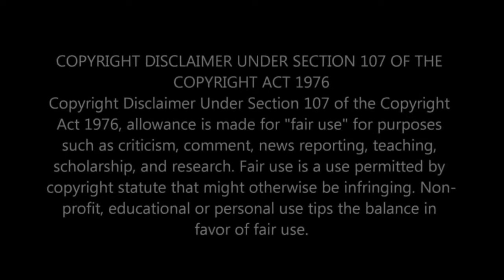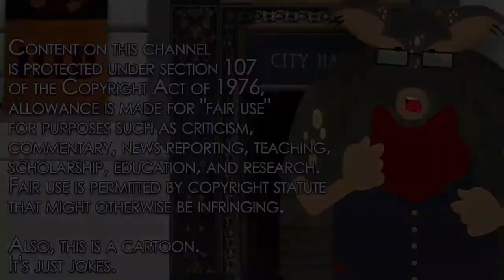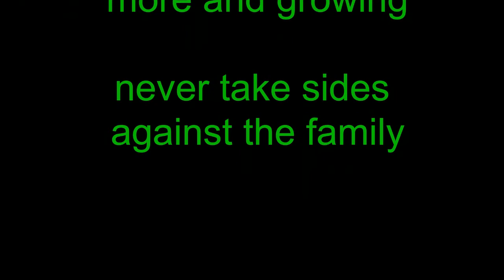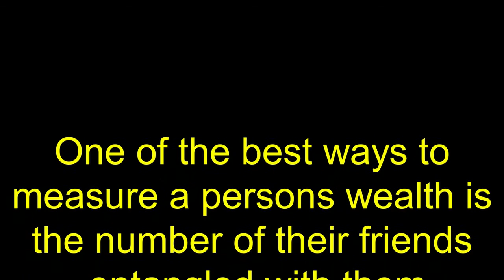Gulf City the right stuff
Music tribute to Gulf City and the Whalegang